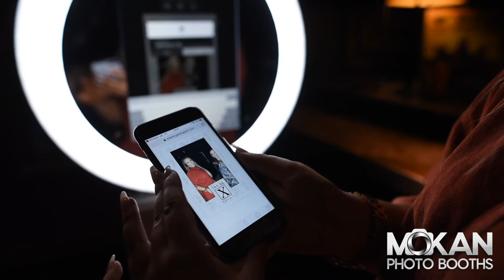Every bar should have a photo booth!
Let us help you add fun to your spot while letting your patrons grow your brand!